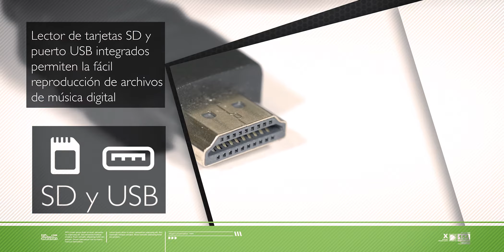KlipXtreme | Parlantes BluWave KWS 615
Los parlantes BluWave KWS 615 te liberarán de las conexiones por cable gracias a su tecnología inalámbrica Bluetooth. Además, tiene una potencia total de salida de 20W y ranura para tarjeta SD y puerto USB para que escuches tu música preferida cuando y  donde quieras.